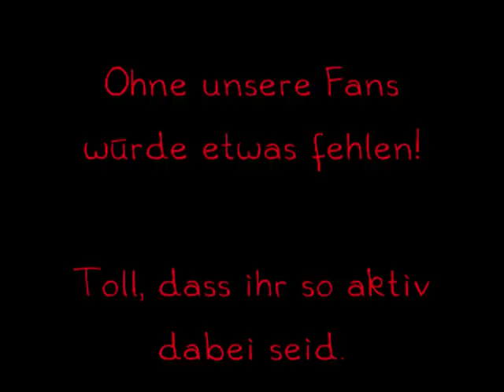Neujahrs Wünsche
Toffy und Ami wünschen allen Freunden, Bekannten, Followern und Fans einen guten Rutsch ins neue Jahr 2013. Feiert alle schön!